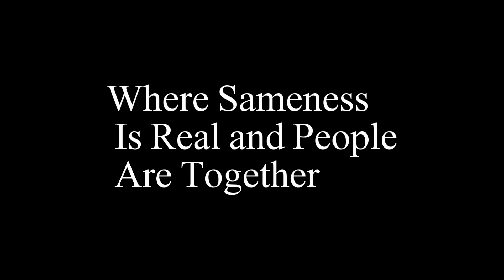The Giver - Book Trailer